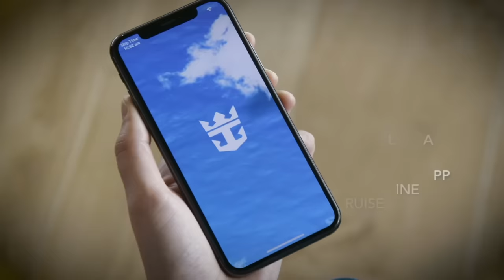13 Ridiculous Time Wasters All Cruisers MUST Avoid!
Wasting time on a cruise is almost as bad as wasting money! Cruises are expensive & the last thing cruise passengers want to do is waste their precious vacation time!

These cruise tips & tricks will help you to avoid these cruise time wasters, that could impact how you enjoy your cruise holiday. Not only do we share what time wasting mistakes to avoid on a cruise, but I share the cruise travel tips you need to have a better cruise!

These cruise tips are perfect for first time cruisers as well as experienced cruise travellers. Whether you cruise with Carnival cruises, Royal Caribbean, Celebrity Cruises, Norwegian Cruise Line, Princess Cruises, MSC Cruises, Holland America or any other cruise line, this video will be a help!

In addition to saving time, you'll get some tips to save money on a cruise and plan for a better cruise vacation.

CRUISE ESSENTIALS

Some of the video footage is courtesy of RCCL and Princess Cruises